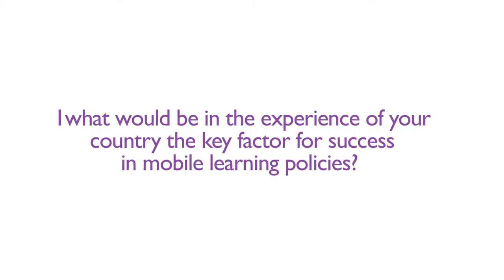ITU UNESCO Policy Forum Interview, H.E Alicia Vargas Porras, Vice-Minister for Education, Costa Rica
at ITU UNESCO Policy Forum with H.E Ms Alicia Vargas Porras, Vice-Minister for Education, Costa Rica